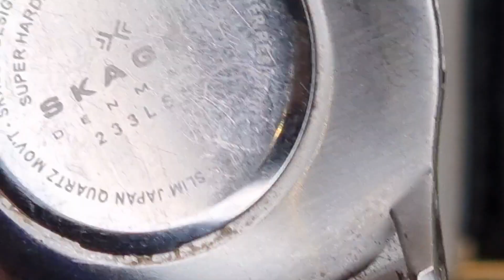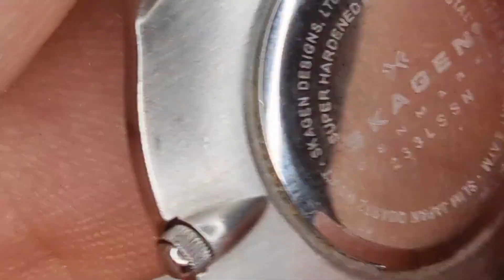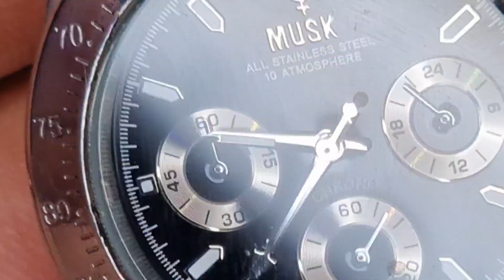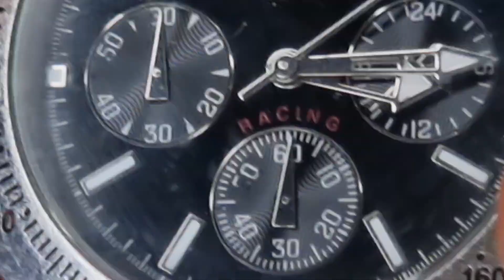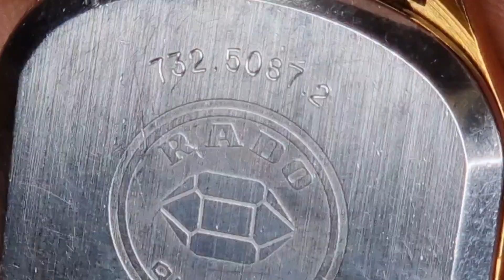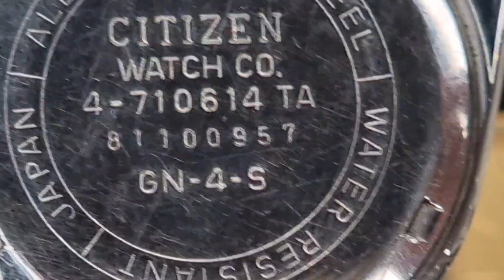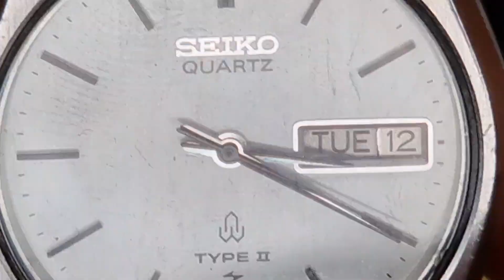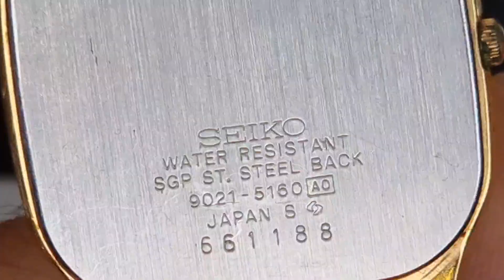Pakistan Best Rare and Original Watches Collection | Special Eid Sale 30% Off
Hello, everyone I'm here again with beautiful and Rare Watches of Pakistan

I sell different types of Original watchs Including Brand new & Pre- owed, my Delivery Services are available all over Pakistan 🇵🇰 .

1. please take screen Shot of any watch you like in my video
2. sent it to me on my WhatsApp or Instagram.
3. choose payment Between COD( Cash on Delivery ) or Advance payment.